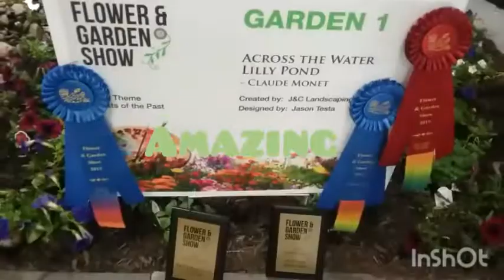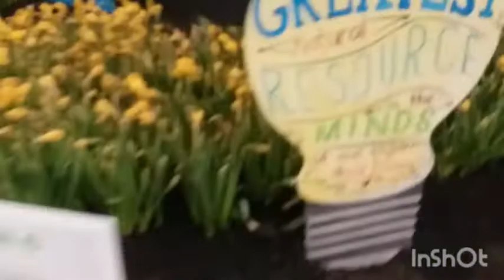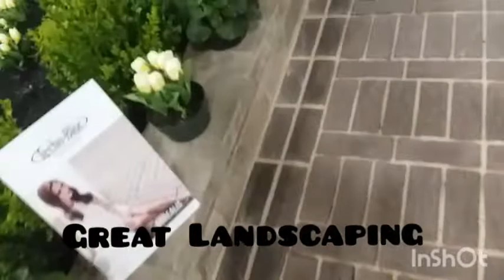Flowers and Garden Show